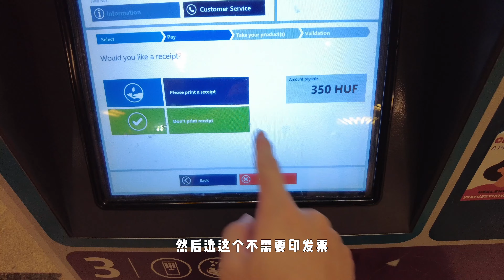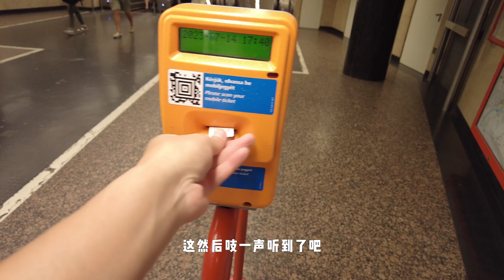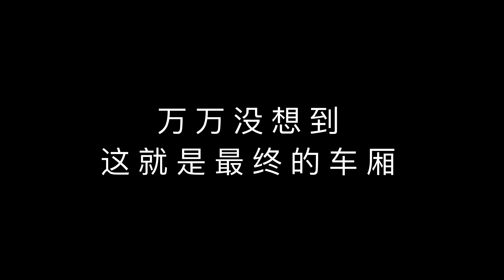2023欧洲火车旅行 说说那一夜我都经历了啥 匈牙利到罗马尼亚 【欧洲旅行篇-匈牙利02】| Train Travel in Europe from Hungary to Romania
乘坐火车穿梭于欧洲各国，一直以来都是我的一个梦想。今天我将坐火车从匈牙利的首都布达佩斯去到罗马尼亚的首都布加勒斯特。原本15个小时的车程，却一再延长，火车更是换了又换，究竟我都经历了些什么？请看本期视频！

Hungary 匈牙利
Romania 罗马尼亚
Budapest 布达佩斯
Bucharest 布加勒斯特
Europe Train Trip  欧洲火车旅行
Europe Vlog 欧洲Vlog

VX：TravelFromAustralia
B站：澳洲出发
西瓜：澳洲出发
抖音：澳洲出发